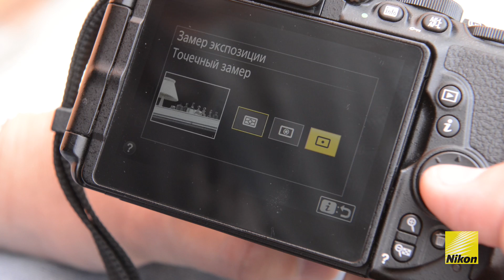Nikon Store: Обзор камеры Nikon D5500 12+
Преподаватель Nikon School Сергей Рыжов рассказывает о зеркальной камере Nikon D5500. Эта камера – наглядное подтверждение тому, что компания Nikon быстро реагирует на изменения требований фоторынка. D5500 стала чуть меньше, тоньше и изящнее предшественницы. Она весьма компактна для зеркальной камеры. Камера крепко лежит в руке, благодаря прорезиненным поверхностям. У модели появились новые органы управления: удобный диск выбора функций под большим пальцем и переключатель режима liveview. В конструкции камеры использованы элементы из магниевого сплава. Матрица – 24 мегапикселя с процессором EXPEED4. Скорострельность – 5 кадров в секунду. Система фокусировки – 39 точек. Скачивать снимки с камеры и управлять со смартфона удобно через встроенный wifi модуль. D5500 – первая зеркальная камера в линейке Nikon с поворотным сенсорным монитором. Камера рассчитана на широкую аудиторию как аппарат на все случаи жизни. Она станет отличной первой камерой или переходным этапом от компактных камер к более продвинутым моделям. Камеру Nikon D5500 можно приобрести в официальном магазине Nikon в Москве или на сайте nikonstore.ru